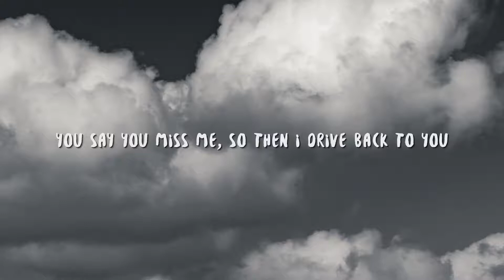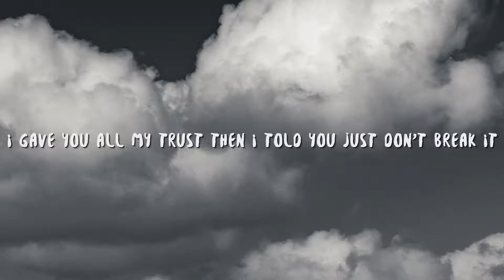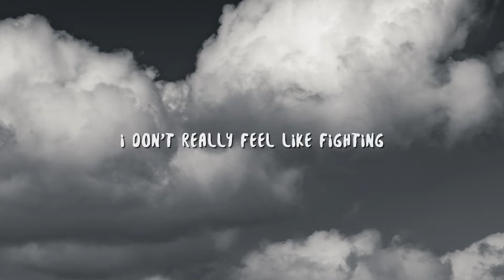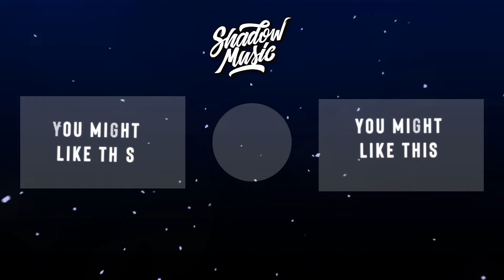carolesdaughter - violent (Lyrics)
carolesdaughter, violent, violent lyrics, violent lyrics carolesdaughter, carolesdaughter violent, carolesdaughter violent lyrics